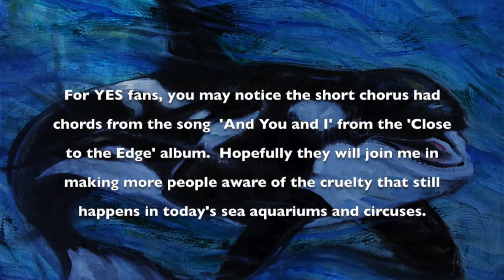Find Another Way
Find Another Way by Peter Gullerud